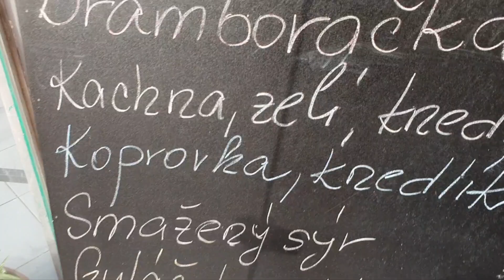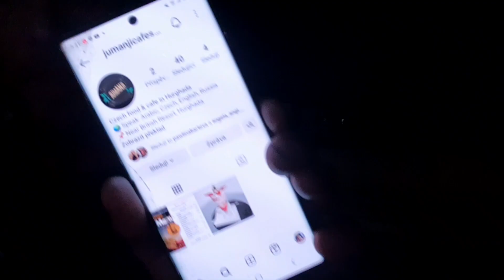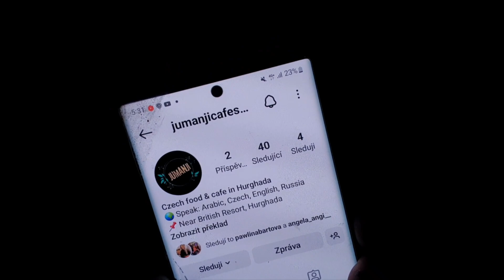Angi,Psychopat a Sašenka navštívili českou restauraci Jumanji